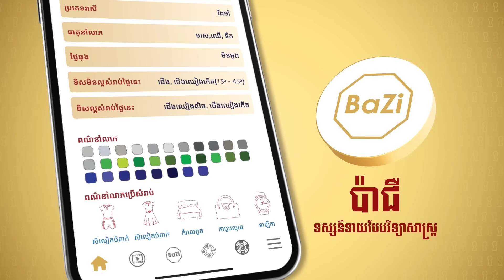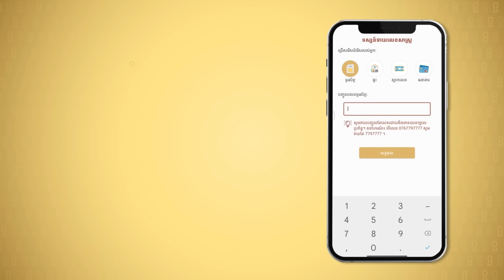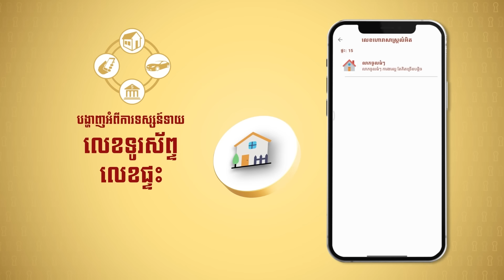វិធីបំផ្ទុះលាភឲ្យហេងខ្លាំងតាមធាតុនីមួយៗទោះរាសីធ្លាក់ក៏ហេងដែរ- Master Naly Fengshui [ Full ]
ប្រធានបទ: វិធីបំផ្ទុះលាភឲ្យហេងខ្លាំងតាមធាតុនីមួយៗទោះរាសីធ្លាក់ក៏ហេងដែរ